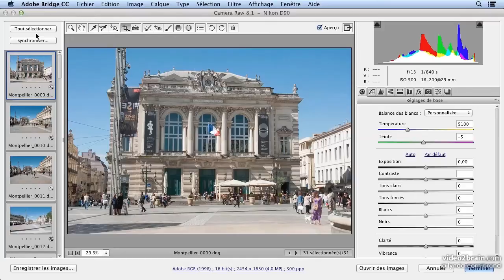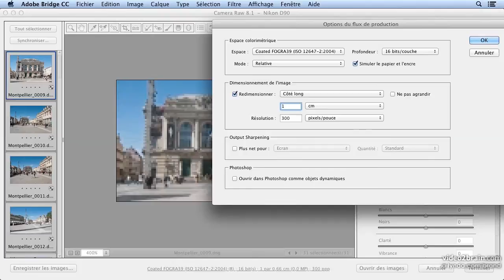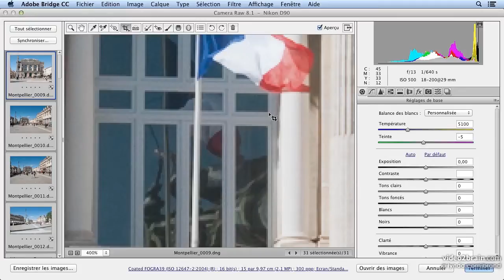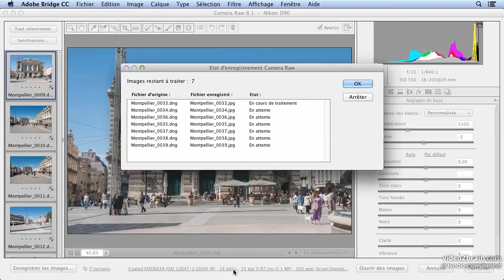Photoshop CC : Mise à jour de Camera Raw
La mise à jour de Camera Raw est désormais disponible. Elle apporte une petite révolution au-delà du redessin de certaines icônes, le support du CMJN et le choix des dimensions en sortie. Découvrez cela avec Yves Chatain dans cette vidéo sur Photoshop CC.